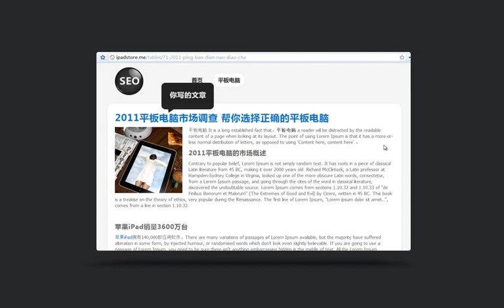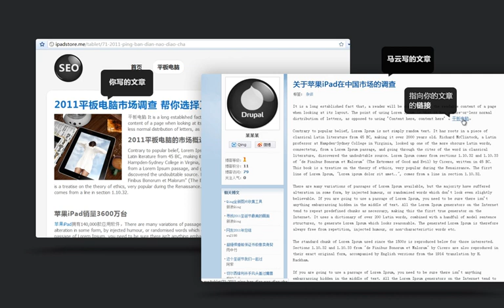11提高内容权威的外部链接